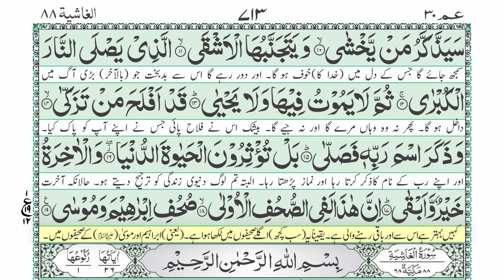Surah Al-Ala / سورۃ الاعلی with Urdu Translation | Quran Tilawat | Zia ul Quran